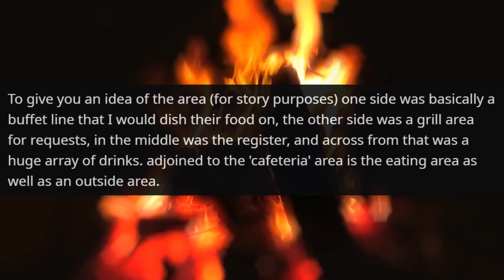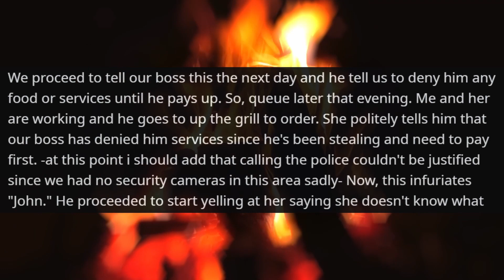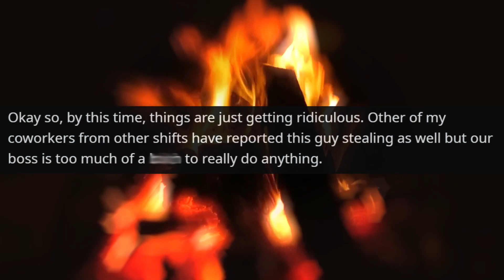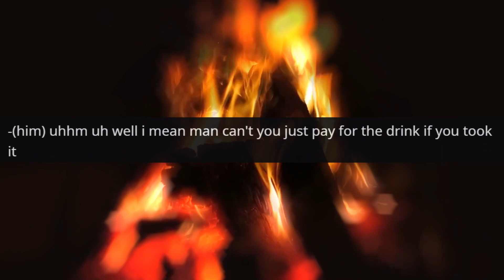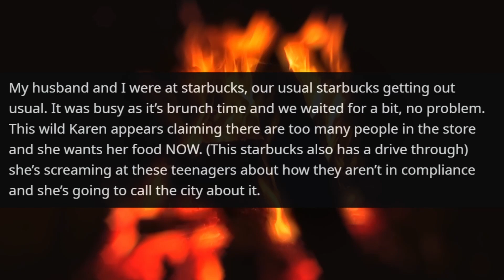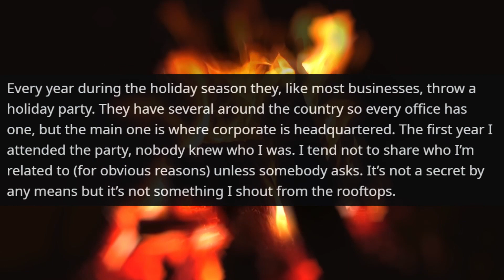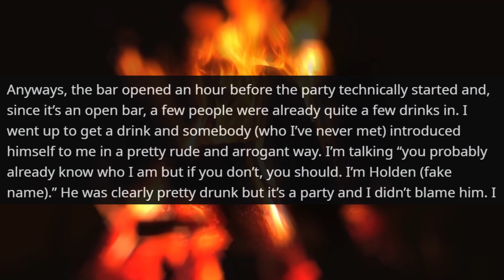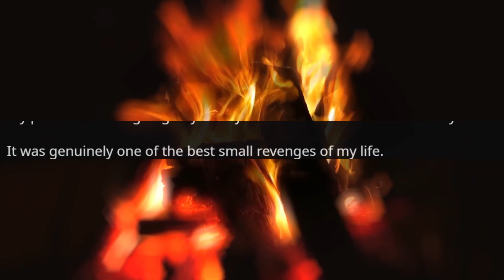I'm the Friend of the Company President ! Then you Probably know he's my Father | r/EntitledPeople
Hello,